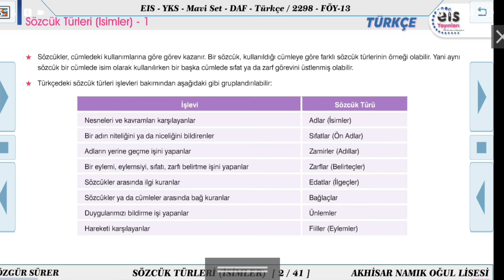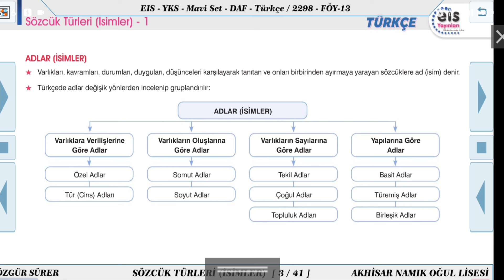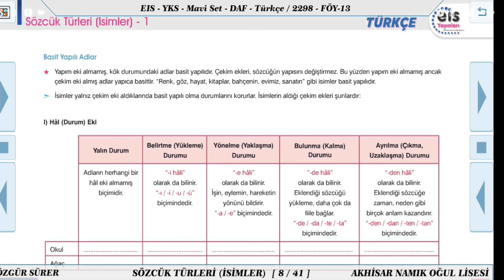Sözcük Türleri ( İsimler ) 1 / "Yks 2025"